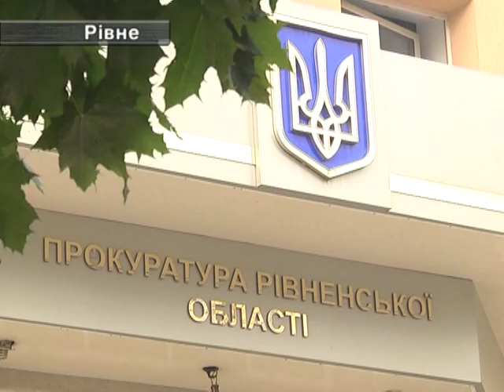В Ровно неизвестные бросили гранату под дверь областной прокуратуры.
Гранату под прокуратуру Ровенской облатси бросили неизвестные. Событие квалифицировали как теракт.